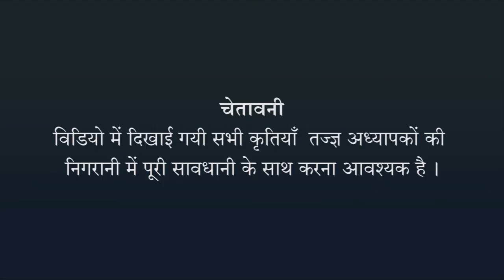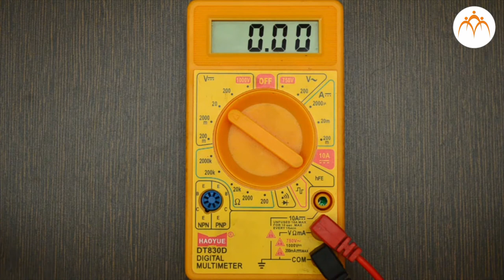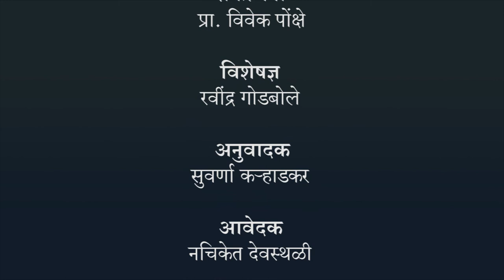धारा विद्युत - गतिविधि 2 - हिंदी